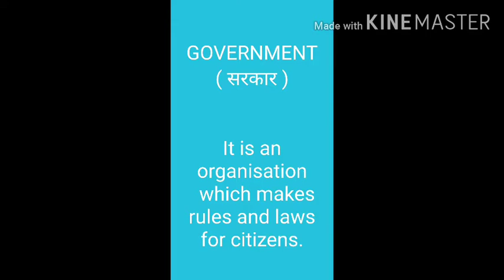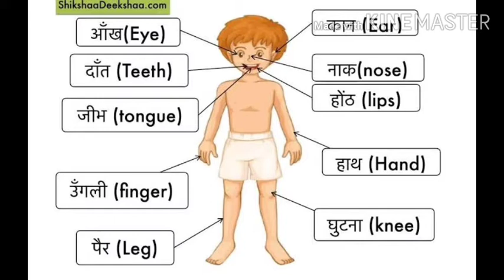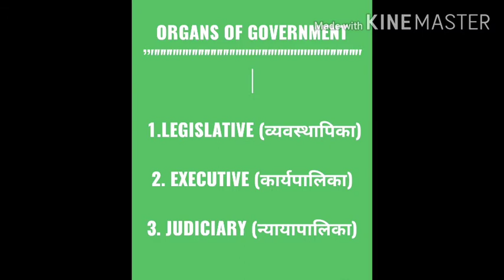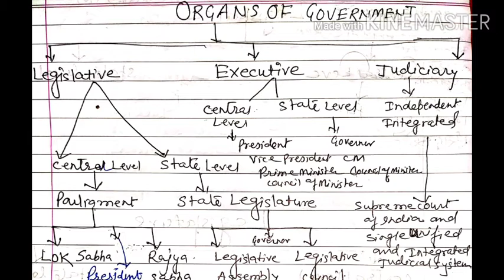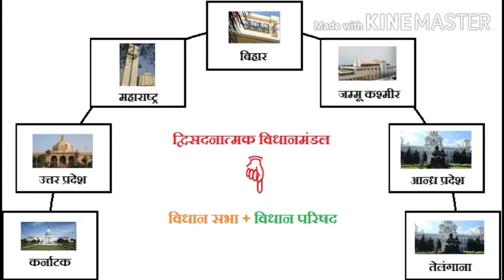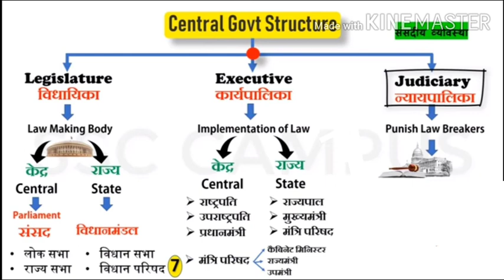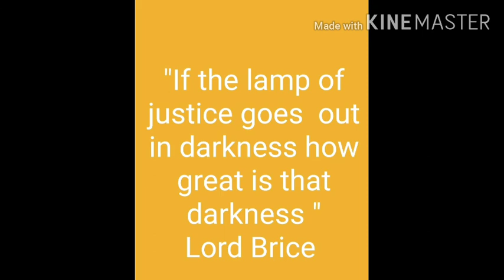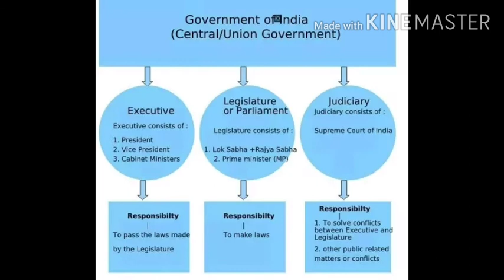5 July 2020